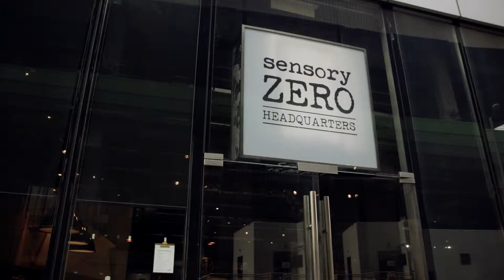4Stripes Hong Kong - Episode 3